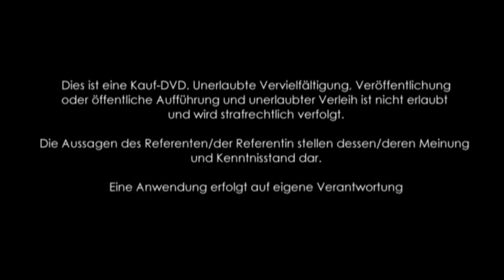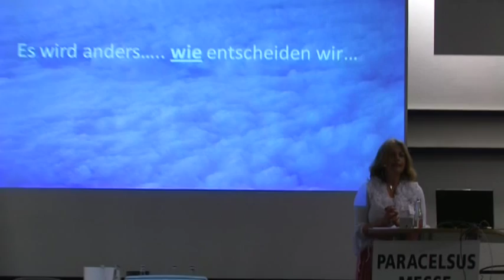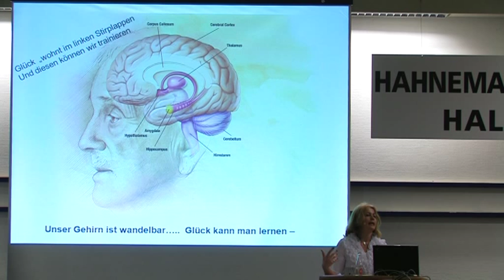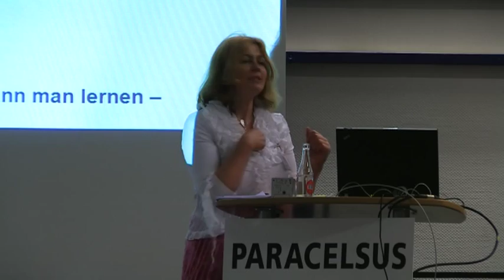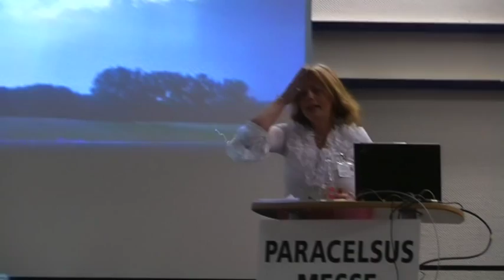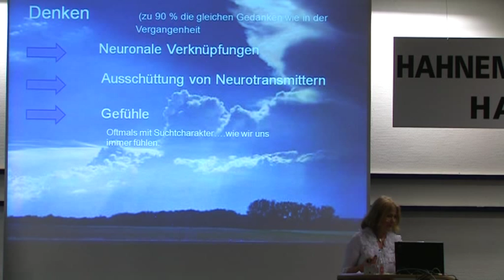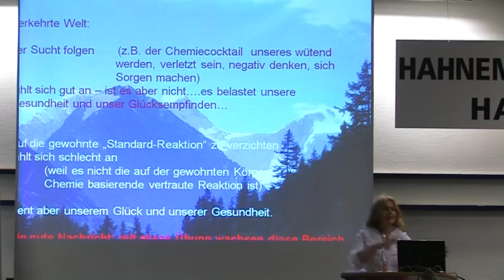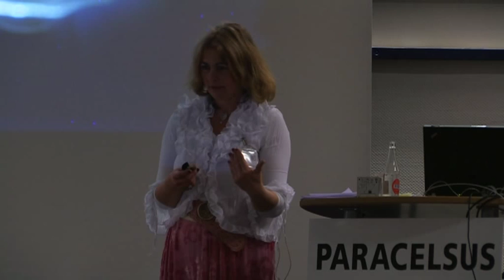1/3: Christiane Tietze: Quantensprung im Bewusstsein - Heilsame Techniken zur Vorbereitung auf 2012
Die Referentin spricht in diesem Vortrag über:

Unser aller Herausforderung: Was bin ich?
Wer bin ich? Wo in meinem Gehirn bin ich denn?
Denken - zu 90 % Vergangenheitsbezogen und -verursacht
Was tut mir gut?
Süchte
Neue Türen im Gehirn öffnen
Neue Denkgewohnheiten - Konkrete Tipps